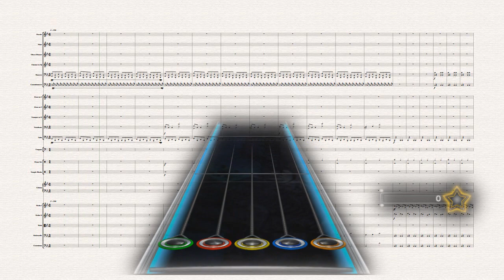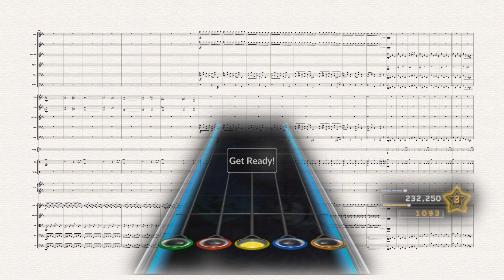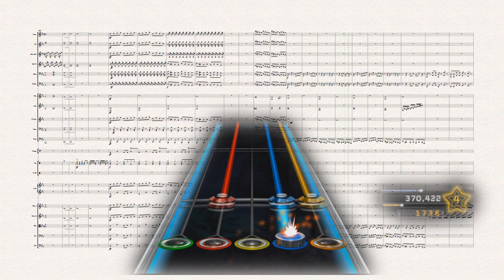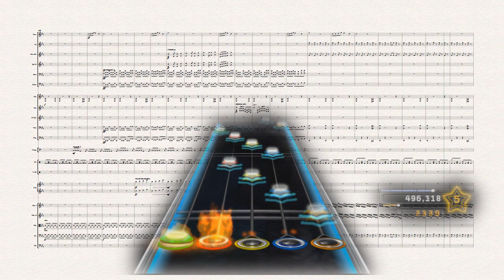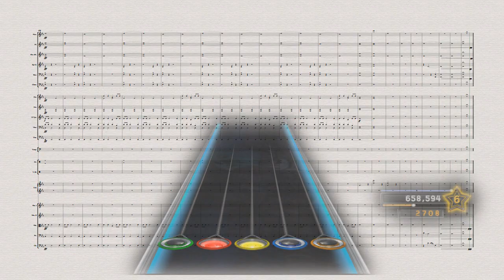Soulless 2 Orchestral version